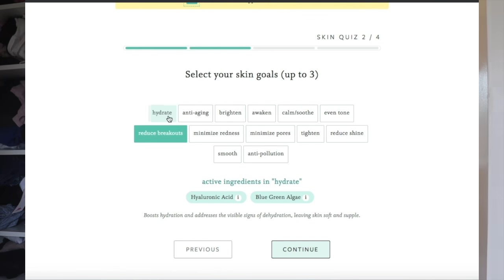FIRE halloween costume ideas 2020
Be the first to try the world's most customized skin care products to get an EXTRA 10% off plus a FREE spa headband from Function of Beauty with the purchase of any skin care bundle!

I hope you guys got some halloween Inspo from todays video! if you recreate any of these ideas tag me! Stay safe and stay home I LOVE YOU TO THE MOON AND BACK!
Xoxo,
Luna Montana

Age: 19
Where I live: Los Angeles, CA